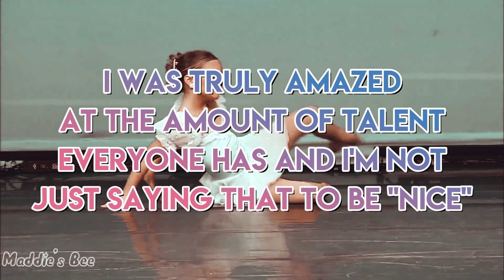Mixed Comp Round 3 ~ Maddie's Bee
Critiques:
7-Beatles aldc: It was a nice intro, i just wasn't a fan of the music you used :/
6-FlowerChild ALDC: I didn't feel like the song matched the dance enough to be higher, but you fixed last week's critiques!
5-Hungry Like The Vultures: It matched well! But would've liked a better ending for the audio instead of making it fade out...
4-ADC Takeover: It matched really well! I would've liked a better ending for the audio instead of making it fade out...
3-Sky Chaser: Loved it! The music matched so well!
2-Metamorphosis Swap: Amazing! It matched the dance's energy perfectly :)
1-Rising ALDC: No critiques! I loved it, you did great ;)